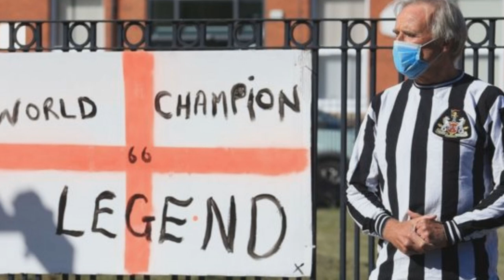Jack Charlton funeral. Thousands line Ashington streets, died on 10 July aged 85.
Thousands of people lined the streets of football great Jack Charlton's hometown to pay their respects ahead of his funeral.

Former Republic of Ireland boss Charlton, who won the World Cup playing for England, died on 10 July aged 85.

He was born in Ashington, Northumberland, and often returned to the former mining town.

Well-wishers applauded and cheered as the cortege passed through the streets, with many waving flags and banners.

People threw flowers on the hearse as it passed slowly through the town where he and his younger brother Sir Bobby honed their football skills.

The procession slowed as it passed close to the terraced house on Beatrice Street, where the Charltons once lived and played in the back lane.

Floral tributes in the hearse included a football and a red England shirt with "Jackie 5" on it.

The cortege then made its way to a private service at a crematorium in Newcastle, where just 20 relatives were expected to attend due to coronavirus restrictions.
The former Leeds United defender, who was part of England's 1966 World Cup winning side, had been diagnosed with lymphoma in recent years.

In more than 20 years with Leeds, he made 773 appearances and won the 1969 league title and the 1972 FA Cup.

Many will know now that, as a family, we wanted to give local people the opportunity to say goodbye to Jack, and pay their respects before he's laid to rest," his son John said.

"Jack was incredibly proud of his hometown, which is why we made the decision to take the funeral cortege around Ashington.

As soon as the funeral car appeared, the hundreds of people on Alexandra Road started to applaud and cheer. One of the town's most famous sons was home.

A Northumberland piper accompanied the cortege part of the way. It was a tribute that brought his family to tears.

These are strange times. The family requested that people kept their distance from each other and wore a mask. Despite the pandemic, everybody here left their home or took the morning off work to pay their respects. That's how much he is loved in this part of the world.

They all have a story about Jack Charlton too - a time he turned up at the local pub, or when he shared his packed lunch when he was out fishing.

Football defined him, but his personality also made him a local hero.

Peter Mather, a 68-year-old semi-retired bricklayer, stood on the route of the funeral with a sign saying "Howay Wor Jack".

He said: "I lived over the road from here and I vividly remember watching the World Cup final.

"At the final whistle, he went to his knees, a big hard man like that showing such emotion. I'll never forget it."

The funeral procession left the Charlton family home in Dalton, Northumberland, and was met by a police escort in Ashington before going along Newbiggin Road into the town centre.

It stopped outside Hirst Welfare Centre, where Charlton and his younger brother Sir Bobby played football as children.

The cortege then travelled to the Newcastle crematorium for the private service.

Dia duit agus fáilte ar ais chuig mo channe liostáil lenár gcainéal le haghaidh tuilleadh físe agus nuachta go díreach isteach i do bhosca isteach.

Rinne na mílte daoine sráideanna na peile mór baile dúchais Jack Charlton a urramú roimh a shochraid.

Bhásaigh iar-shaoiste Phoblacht na hÉireann Charlton, a bhuaigh an Corn Domhanda ag imirt do Shasana, an 10 Iúil in aois a 85.

Rugadh é in Ashington, Northumberland, agus d’fhill sé go minic ar an iar-bhaile mianadóireachta.

Mhol agus mhol go raibh dea-ghuí ann agus an cortege ag dul trí na sráideanna, le go leor bratacha agus meirgí ag cuimilt.

Chaith daoine bláthanna ar an gcraobh agus é ag dul go mall tríd an mbaile mar a ndearna sé féin agus a dheartháir níos óige Sir Bobby a gcuid scileanna peile a urramú.

Des milliers de personnes ont parcouru les rues de la ville natale du grand footballeur Jack Charlton pour lui rendre hommage avant ses funérailles.

L'ancien patron de la République d'Irlande, Charlton, qui a remporté la Coupe du monde en jouant pour l'Angleterre, est décédé le 10 juillet à l'âge de 85 ans.

Il est né à Ashington, Northumberland, et est souvent retourné dans l'ancienne ville minière.

Les sympathisants ont applaudi et applaudi alors que le cortège traversait les rues, avec de nombreux drapeaux et bannières.

Les gens ont jeté des fleurs sur le corbillard alors qu'il traversait lentement la ville où lui et son jeune frère Sir Bobby ont perfectionné leurs talents de footballeur.